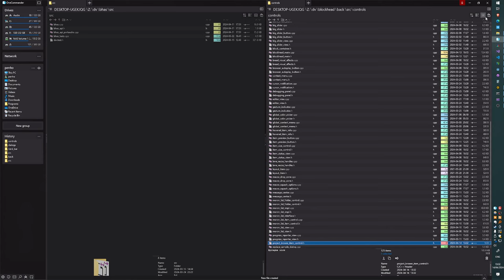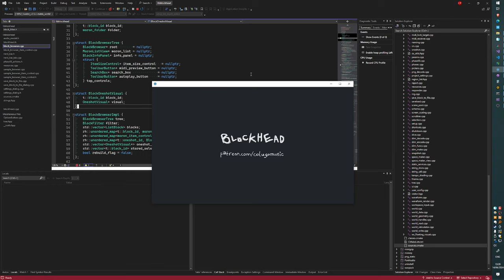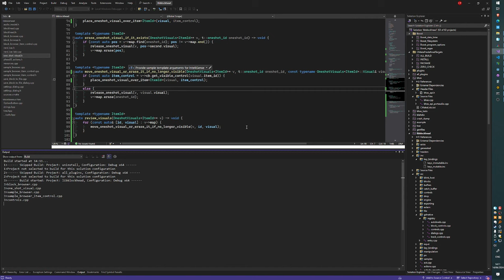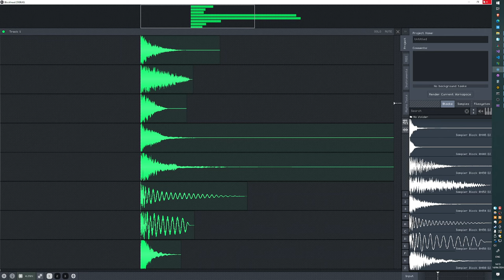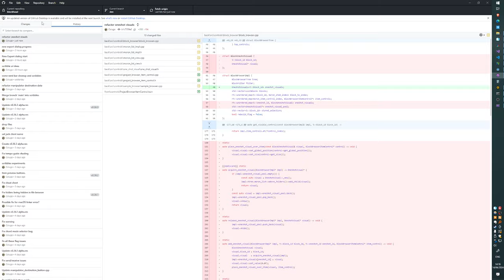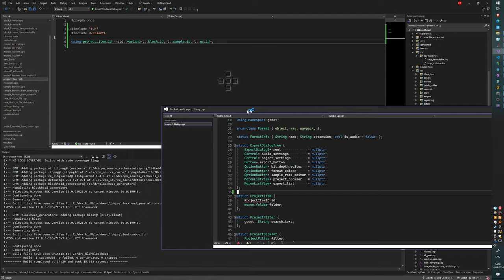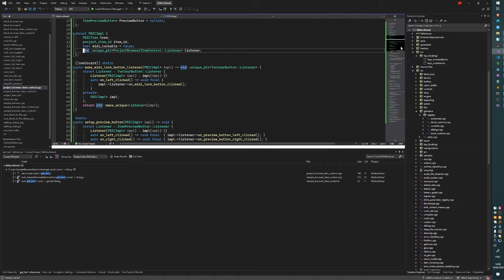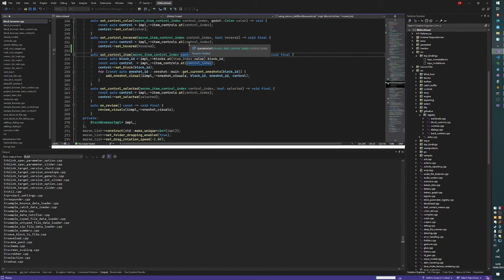blockhead dev 24 04 14 b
making progress on getting older